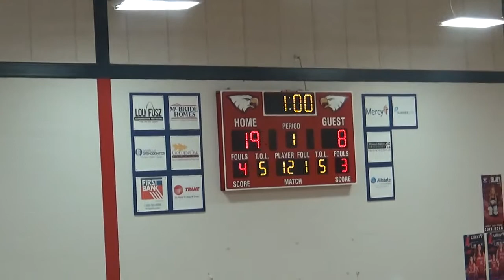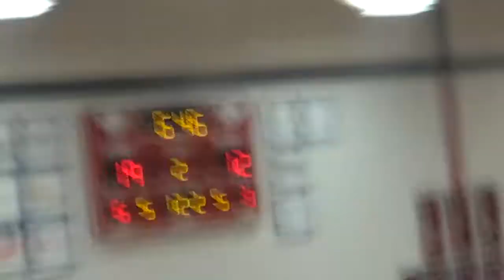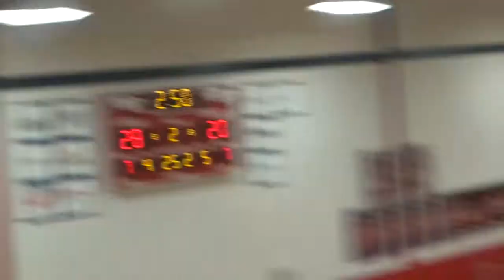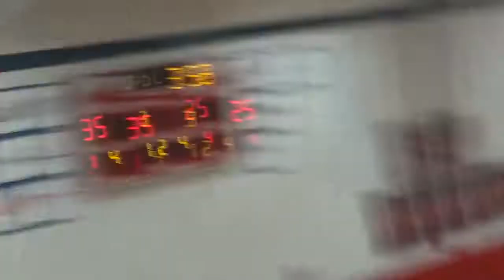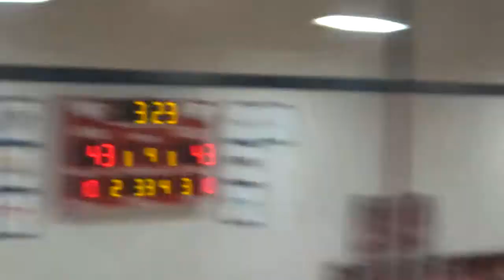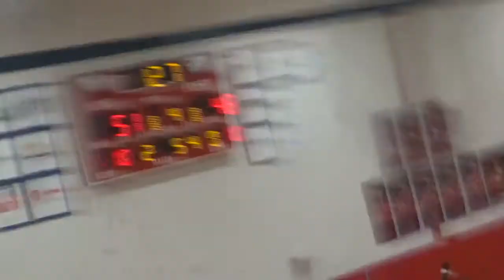Fort Zumwalt East Verse Liberty February 25, 2020